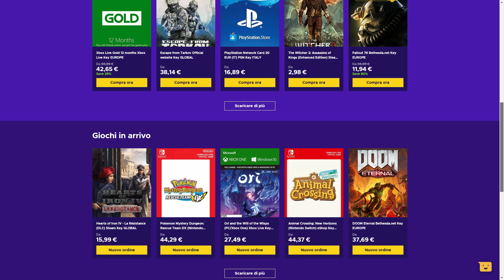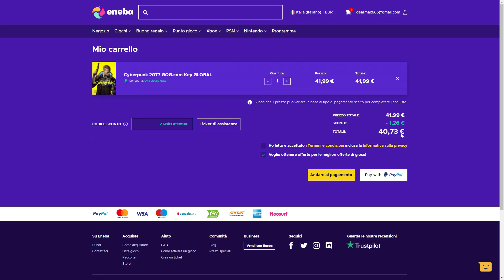Focus ► Campionato Italiano Battlefield (CiB)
🔹ENEBA.com - great place to buy games (PS4, Xbox, PC)!
CONTATTI CiB (Campionato Italiano Battlefield)
La proprietà delle foto/video relative allo Zurich invitational è di ESB e DLC Studios.

🔹 - LA MIA CONFIGURAZIONE: